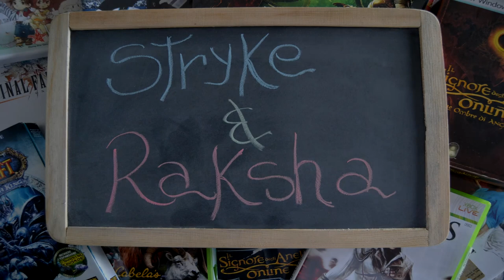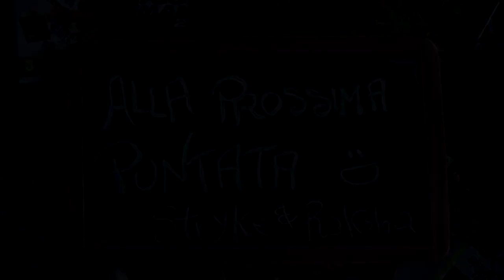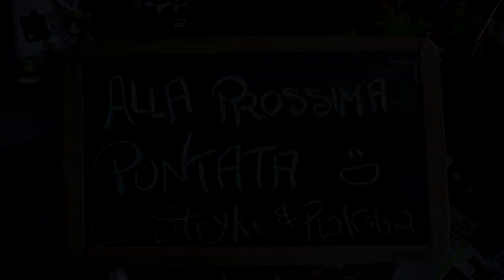100esimo Video - Non è un Gioco per Ragazze - A Noi Piace Beta - Tera - Open Beta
Tera, sbarca in occidente. Sentivo la mancanza di un dejavu di Aion. Per questo con Raksha mi sono cimentato in questa nuova avventura.